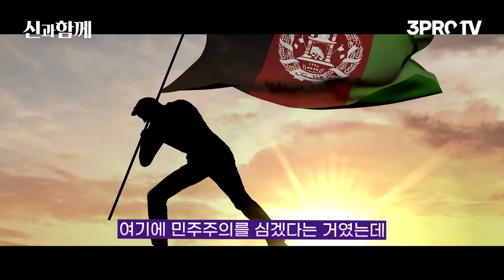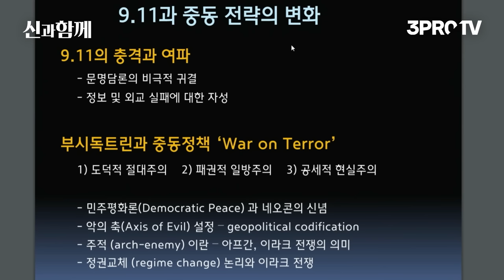미국이 우크라이나-러시아에 개입하지 못하는 이유 feat. 중동 [인남식 교수의 중동학개론 3화]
삼프로TV가 아니면 볼 수 없는 국내 최고의 중동 전문가 인남식 교수님의 명강의입니다!
이 강의 하나만 들어도 중동에 대한 기본적 이해가 가능합니다.
그냥 지나치기 너무 아까운 콘텐츠입니다.
주변 분들에게도 많이 많이 퍼트려주세요~